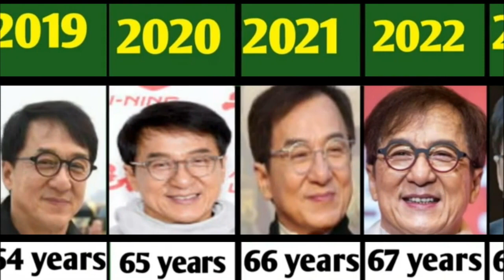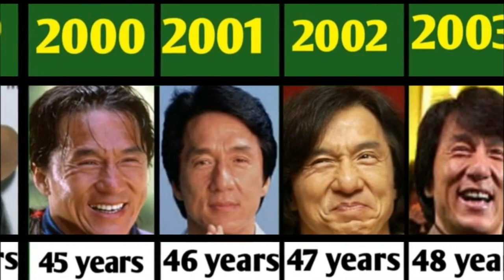Jackie Chan || Famous Hollywood Actor || World Stars 2023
CLICK LIKE FOR WIDE VIDEO DISTRIBUTION